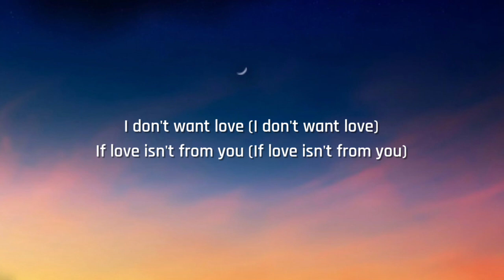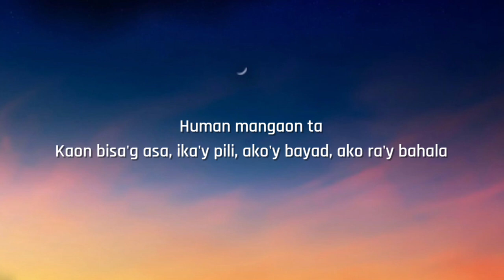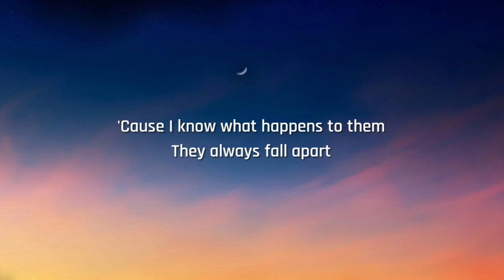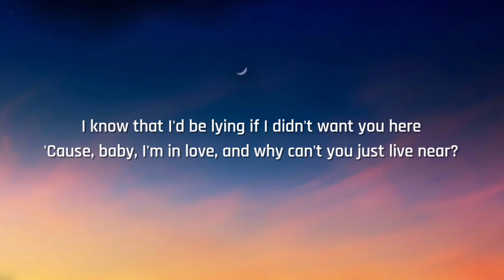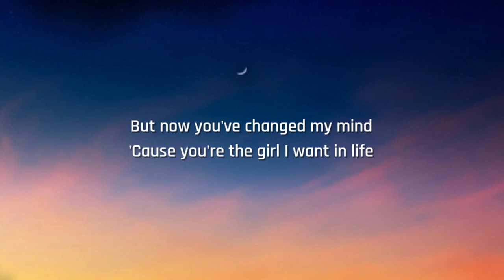Shoti - LDR (Lyrics)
[Chorus]
I can't think of a time, that you weren't there
I know that I'd be lying if I didn't want you here
'Cause, baby, I'm in love, and why can't you just live near?

[Verse 1]
Ngano layo kay ka? Wala ta'y mabuhat
Kung diri ka sa akong tupad
Adto ta'g cinema, human mangaon ta
Kaon bisa'g asa, ika'y pili, ako'y bayad, ako ra'y bahala
Ako ra'y bahala

[Verse 2]
But now you've changed my mind (But now you've changed my mind)
'Cause you're the girl I want in life (You're the girl I want in life)